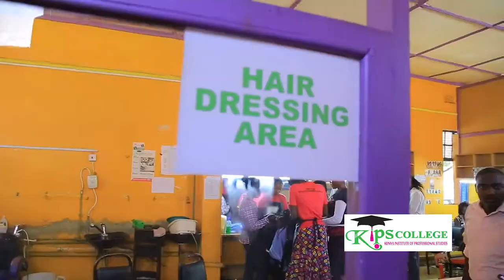Kenya Institute of Professional Studies TVC - A sure path to success